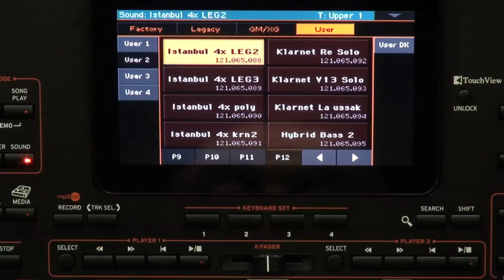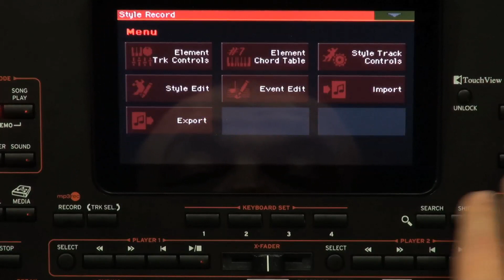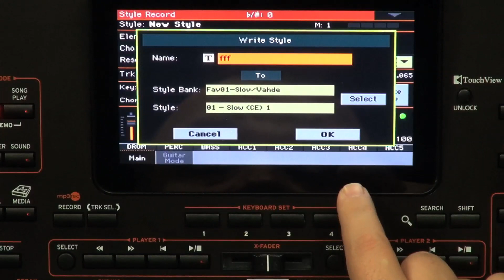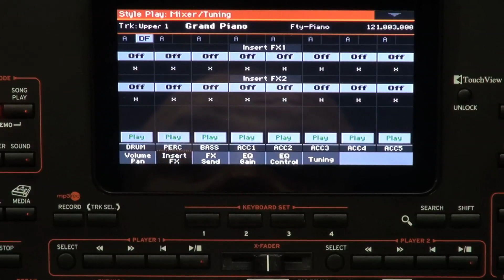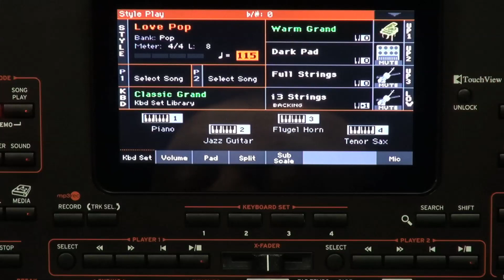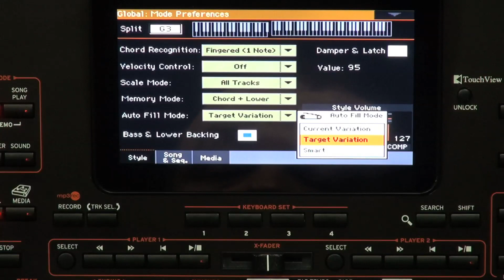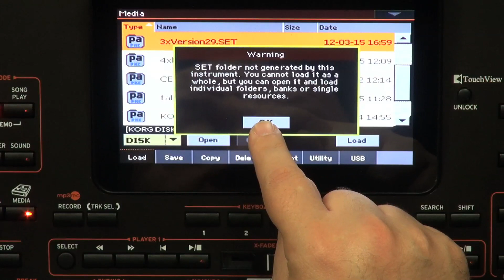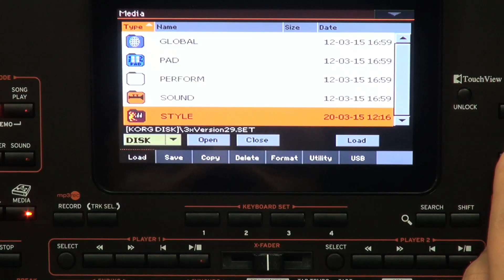PA4X Tanıtımı 1. Bölüm (Yeni Fonksiyonlar)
Cüneyt Ertaç KORG PA4X'in önceki modellerden farklı olan ve yeni eklenen özelliklerinin tanıtıyor.